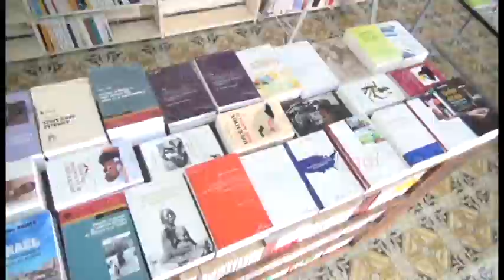Bonne année 2016, à l'Harmattan Sénégal l'aventure continue avec les livres